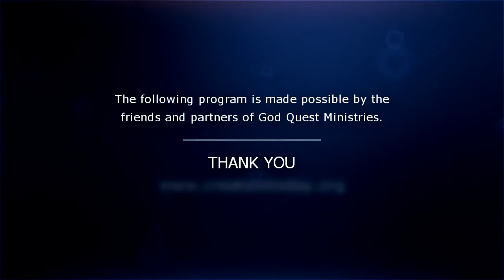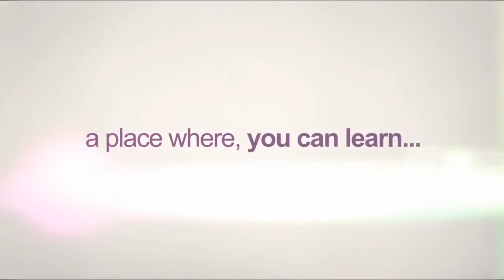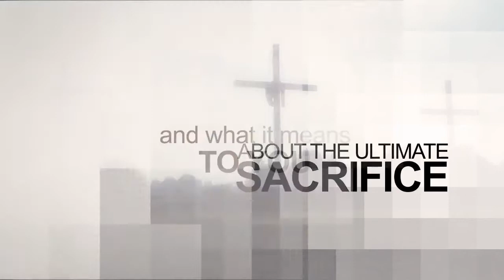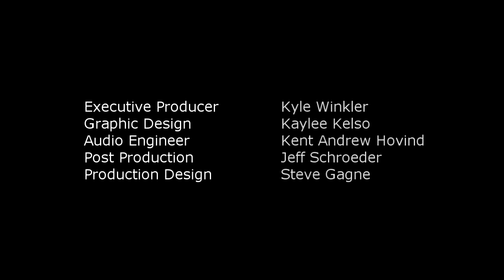Kas peaksid kasutama Piiblit, et tõestada Piiblit (720 HD)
NB! SUBTIITRITE VAATAMISEKS PEAB OLEMA FLASH PLAYER UUENDATUD!
Selles "Loomine täna" saates Eric Hovind ja Paul Taylor vastavad küsimustele, mis puudtavad teemasid nagu kas piibellikke väiteid on võimalik vääraks tunnistada; termodünaamika seadused ning vahemiku teooria.